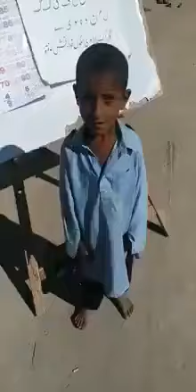27 December 2017(8)